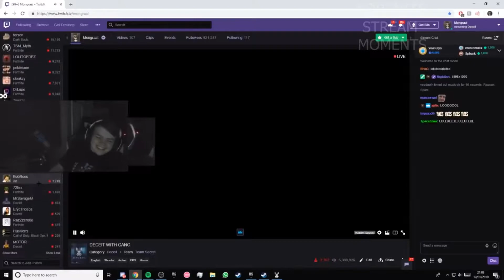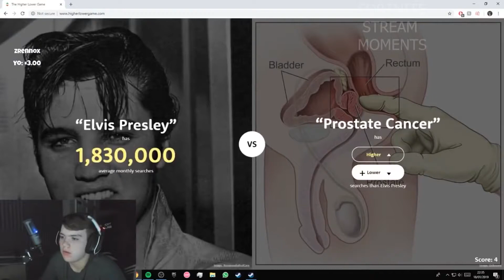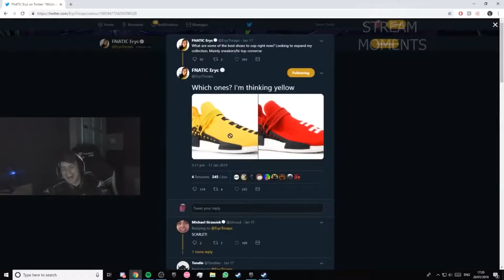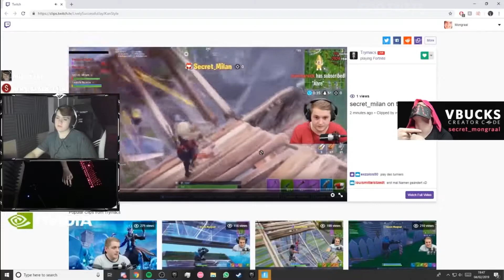THIS MOMENTS MADE MONGRAAL FAMOUS | MONGRAAL TOP MOMENTS #22